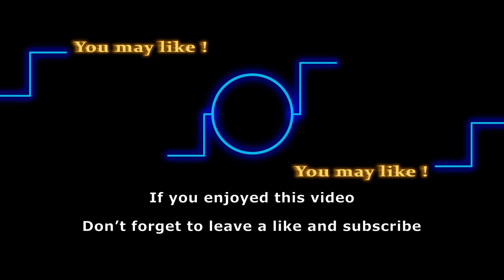Netflix’s V Wars Trailer: Ian Somerhalder & Nikki Reed’s co-starring for the first time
Ian Somerhalder is back with a new series! The former Vampire Diaries star will be starring in a new Netflix show called V Wars. Somerhalder plays Dr. Luther Swann, a doctor who is pitted against his best friend when an ancient disease turns people into vampires. And surprise, the series also stars Ian Somerhalder’s wife, Nikki Reed. Watch the video for more details on V Wars and find out the V Wars cast.

Here are some of the shows that we love to follow:
General Hospital
Days of Our Lives
Gold Rush
Street Outlaws
Deadliest Catch